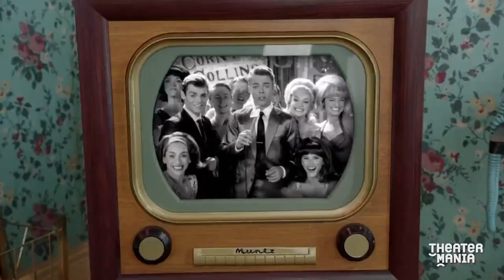Meet Kristin Chenoweth, Ariana Grande, and More of the Hairspray Live! Cast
And even catch a glimpse of the choreography from this fresh version of the classic musical.

NBC is gearing up for the December 7 broadcast of ''Hairspray Live!'', and the musical's starry cast could hardly be more excited. TheaterMania had the opportunity to talk with the show's team at a recent Los Angeles press event, where we learned one of Paul Vogt's favorite dance moves, Maddie Baillio's audition number, and more. Watch our red-carpet video to learn more about what to expect from the one-time-performance event.